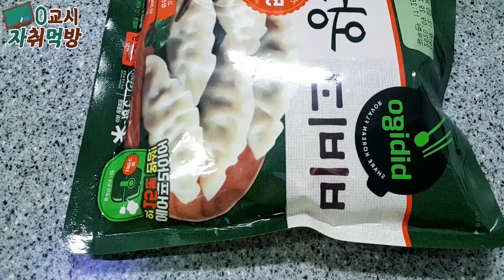중국집 짜장면 안 시켜먹는 진짜이유 Handmade Black bean noodles MUKBANG ASMR REALSOUND EATING SHOW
★오늘의 레시피
-짜파게티 2봉
-냉동만두 1봉 (아무거나)
-파
(※삶았던 면수는 버리지 마시고 , 부족하면 더 넣어서 비비시면되요)

평범하게 먹기 싫었던 저는 집에있던 만두를 가지고
'간짜장'을 해 먹어야겠단 생각이 들 더군요.
만두소가 너무 맛있기 때문에
꼭 만들어 드실 필요가 있다 생각합니다~
혼자사는 저로써는 최고의 가성비를 누렸다고 생각합니다 !

혼자서 사시는 분들, 혹시나 궁금 하신 분들은
영상 보시고 한번 만들어 드셔 보세요 !

혼자서 밥 먹는 쓸쓸한 부분이나 조금 어두둔 부분들을

현실적으로 조금이나마 밝게 표현하고자 컨셉을 잡았습니다!

영상이 많이 부족할수 있지만 앞으로 점진적으로 노력하여

영상을 보시는데에 더 편할수있도록 노력하겠습니다.

감사합니다 !